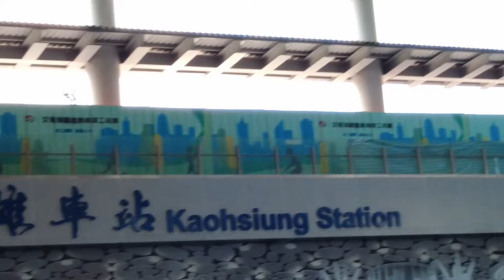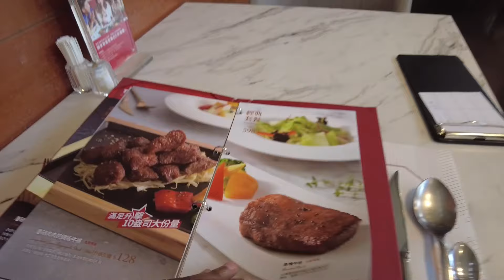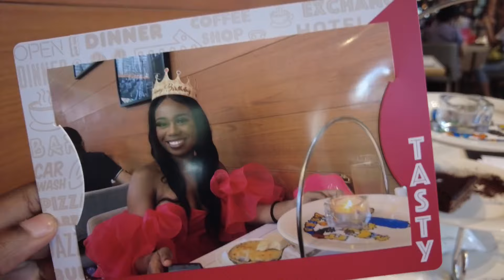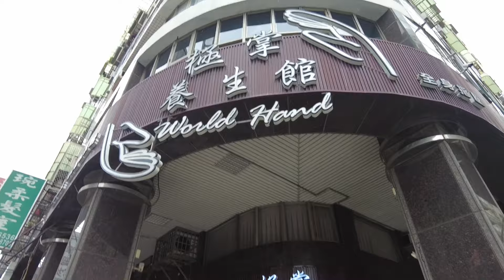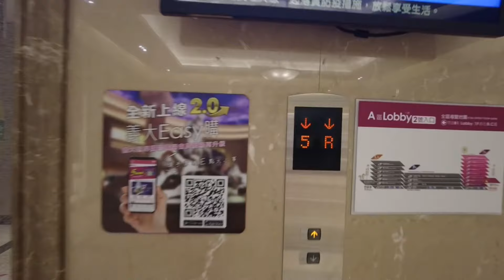BIRTHDAY VLOG IN TAIWAN | ARCHERY, BOAT TOUR AND LOTS MORE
I had so much fun in Taiwan for my birthday this year! Keep watching to see what that was like...